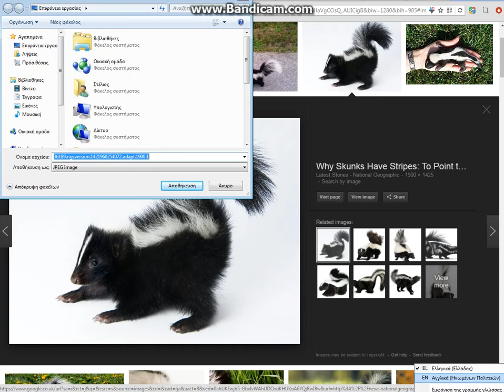How to save an animal image from google #1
Animal: Skunk